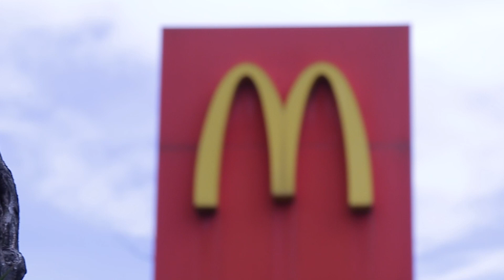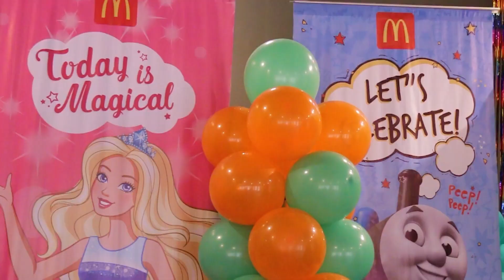Fordy 6th Birthday | Cagayan de Oro | McDonalds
McDonalds | Cagayan de Oro | Limketkai